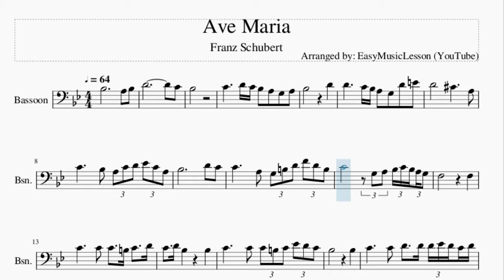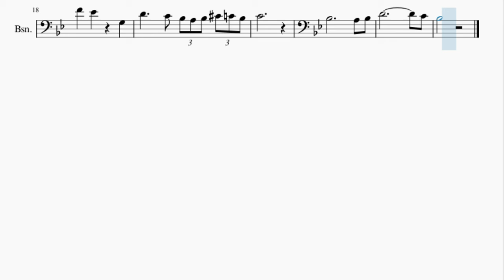Bassoon Sheet Music: How to play Ave Maria by Franz Schubert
Here is a sheet music/tab video on the song Ave Maria by Franz Schubert on the bassoon. A bassoon sheet music arrangement which is transposed to notes that are easily played by bassoon, for the song Ave Maria by Franz Schubert.

EasyMusicLesson2 teaches you to play the your favorite instrument, through well-arranged sheet music so that you too can learn how to play Ave Maria by Franz Schubert on the bassoon as fast as you can. A bassoon sheet music with backing tracks to help your play the song better.

Chords of Bassoon arrangement:
Bb Maj   E Min 7 b5   Bb Maj   F Dom 7   G Min   G Min   C Min
F Dom 7   Bb Maj   Bb Maj   D Aug   G Min   A Sus 4   A Maj
D Dom 7   Gb Dim 7   G Min   E Min 7 b5   F Maj   G Dom 7   F Maj
C Dom 7   F Maj   F Maj   F Dom 7   F Dom 7   Bb Maj   Bb Maj
F Dom 7   F Dom 7   G Min   G Min   F Maj   D Maj   C Min   C Min
Eb Maj   G Dim 7   F Maj   F Maj   Bb Maj   E Min 7 b5

Melody notes of Bassoon:
D4                     C4
Bb3
C4         D4 C4 Bb3   A3   G3   A3
Bb3               D4
D4         C4 Bb3 A3   G3   D4   E4
D4           Db4         A3
C4         Bb3   A3 C4 D4 Eb4 C4 A3
Bb3                 D4   C4
C4         A3   G3 B3 D4 F4 D4 B3
C4           G3 A3 Bb3 C4 Bb3 A3 G3
F3               F3
C4         C4   C4   B3 C4   D4
C4   D4 Bb3         Bb3
C4         C4   C4 B3 C4 Eb4 D4 C4
Bb3               Bb3
C4         C4   D4   D4 D4 Eb4 D4 C4 D4
D4         C4   Bb3 A3 Bb3 Db4 C4 Bb3
C4
Bb3                 A3   Bb3
D4                     C4
Bb3